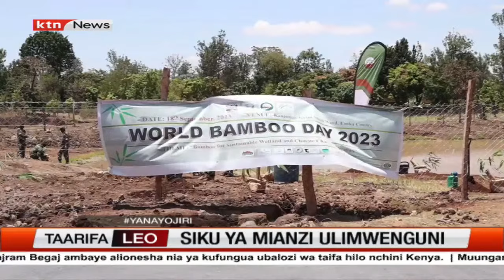Kenya yajiunga na ulimwengu kuadhimisha siku ya mianzi (Bamboo)